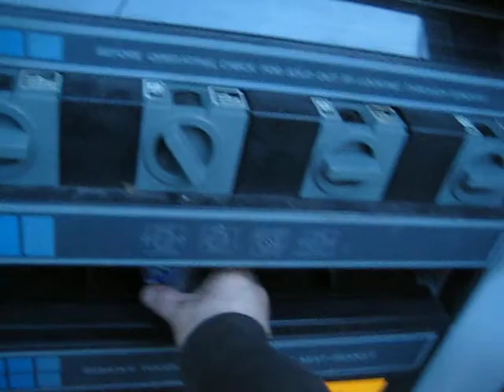Jims werld put put 023.avi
put put jimz werld